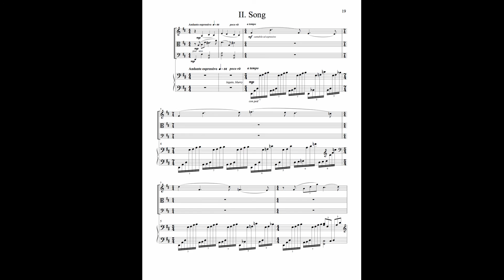Mark Carlson – Piano Quartet: II. Song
Piano Quartet: II. Song
by Mark Carlson

Roger Wilkie, violin
Roland Kato, viola
David Speltz, cello
Ayke Agus, piano